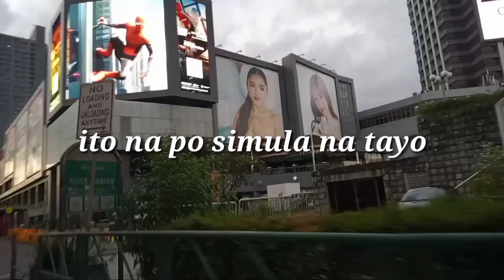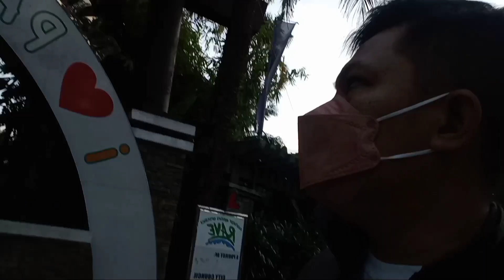SUNDAY RIDES MALABON to PASIG and TAYTAY